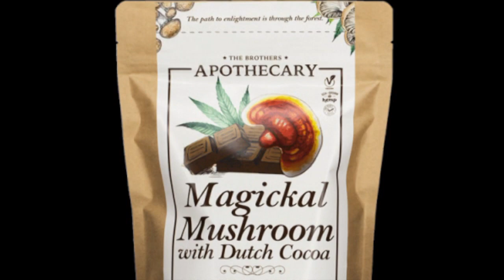Sat. Eve. Forecast 04/13/24